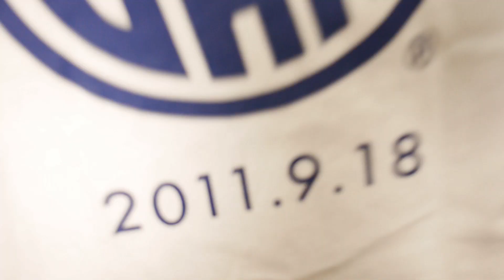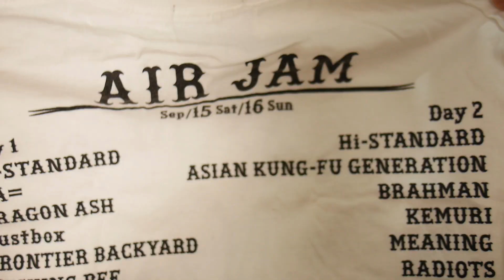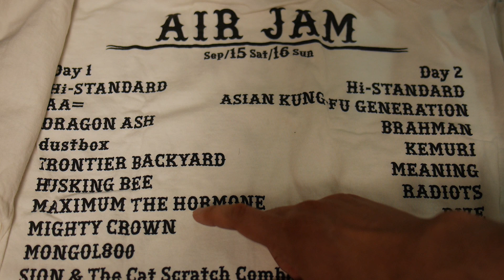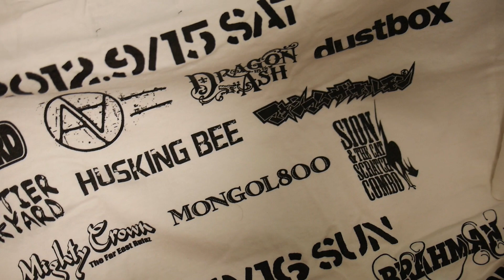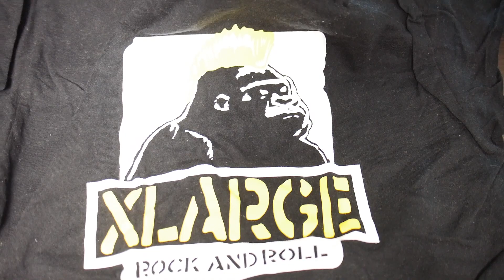Hi-STANDARD,Ken Yokoyama,Pizza of Deathのレア物販(グッズ)ってどんなのがあるか知ってる？【ハイスタ 横山健 AIRJAM2016 物販の歴史 後編】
Hi-STANDARD,Ken Yokoyama,Pizza of Death Recordsの
物販(グッズ)って実はこんなにあるんだぜ！

【関連商品】

☆LAST OF SUNNY DAY / Hi-STANDARD

☆GROWING UP / Hi-STANDARD

☆GROWING UP(FAT版) / Hi-STANDARD

☆California Dreamin’ [7 inch Analog] / Hi-STANDARD

☆ATTACK FROM THE FAR EAST / Hi-STANDARD

☆KIDS ARE ALRIGHT / Hi-STANDARD

☆ATTACK FROM THE FAR EAST II / HI-STANDARD

☆ANGRY FIST / Hi-STANDARD

☆ANGRY FIST(FAT版) / Hi-STANDARD

☆Making the Road / Hi-STANDARD

☆Making the Road(Fat版) / Hi-STANDARD

☆Love Is a Battlefield / Hi-STANDARD

☆横山健(ムック版) / 横山健

☆夢よ、舞いおどれ!!/グッドエモーション(DVD付)

☆TYUNX /  TYUNK

☆DEAD AT BUDOKAN RETURNS(仮) / Ken Yokoyama

☆LET IT ROCK(CD＋DVD) / NANBA69

【過去の動画】

※無料です